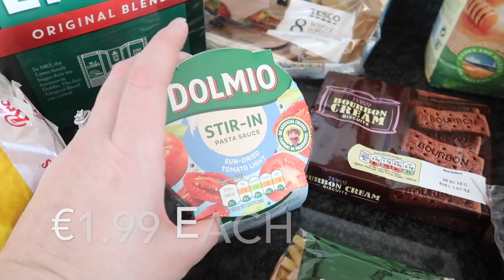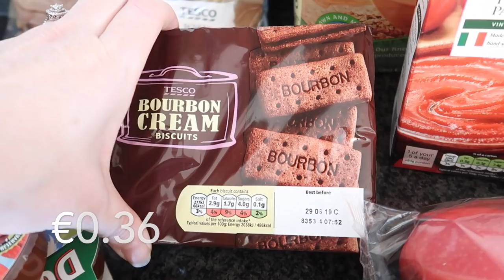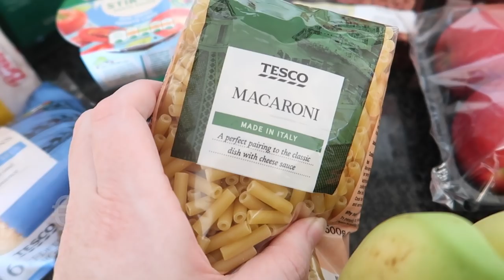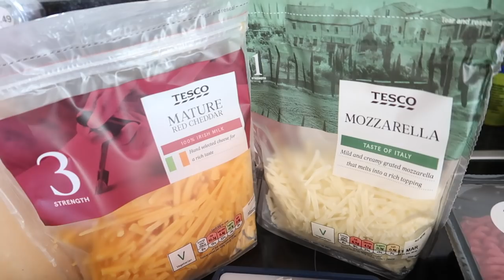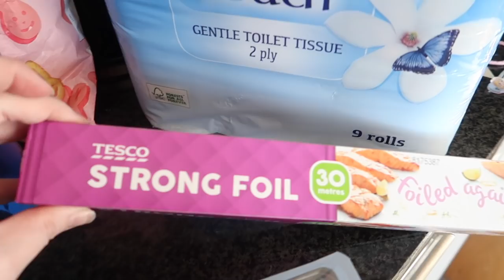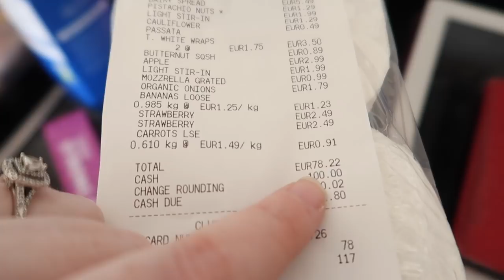IRISH GROCERY HAUL CHALLENGE || TESCO GROCERY HAUL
It's time for an Irish grocery haul. Today IS week 2 in my grocery haul challenge. Over the next 8 weeks, I will be shopping at all the major Irish grocery stores. Starting with Tesco. Each week I will have €110 to spend on a full grocery shop for a family of 3. Each week, I will share my meal plan with you also.

If you shop at Amazon US, I would love if you could use my

Interested in starting a budget? YNAB is the software I use.

Looking to purchase Books. Try out Book Depository, they ship worldwide